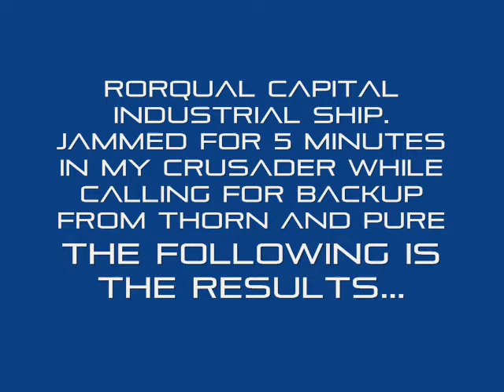Rorqual Dies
THORN Alliance and PURE Alliance Take Down a Rorqual Capital Industrial Ship
27 June 2008